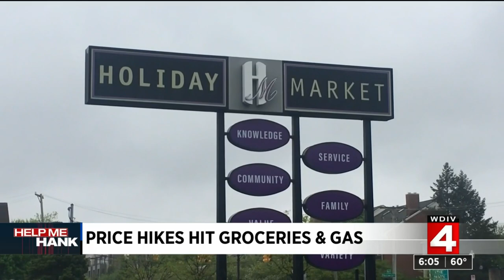A look into prices rising for groceries, gas